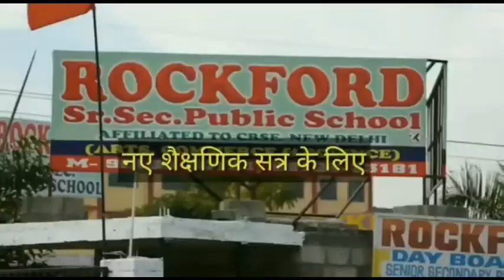ऊना की सरहदें सील, नाके से लौटाए जा रहे भक्त।